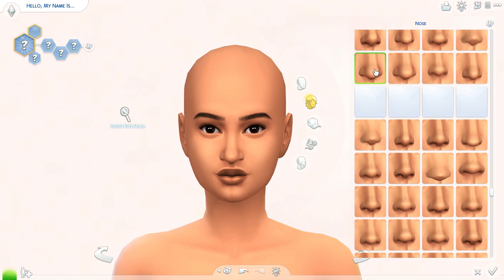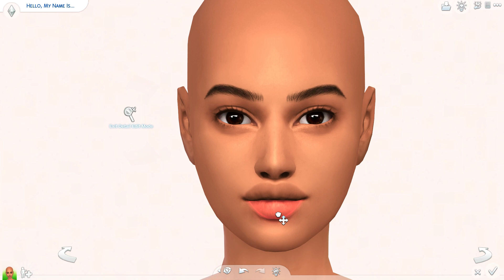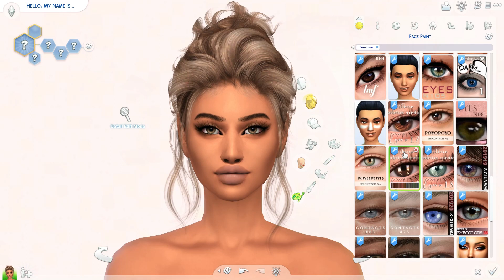Ciara Oakley (3 Outfits Lookbook) - Sims 4 CAS + CC & Sim Download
~ MUSIC ~

"EASY ON ME REMIX - ADELE (JAWBREAKERS REMIX)" by "JAWBREAKERS"